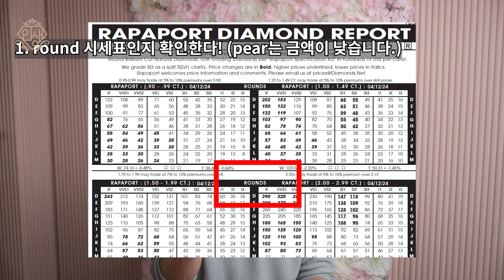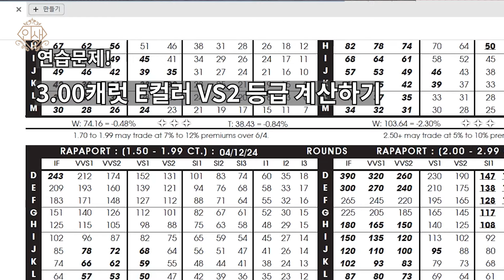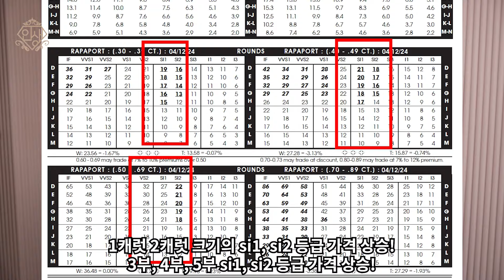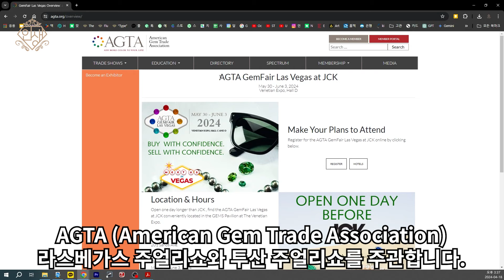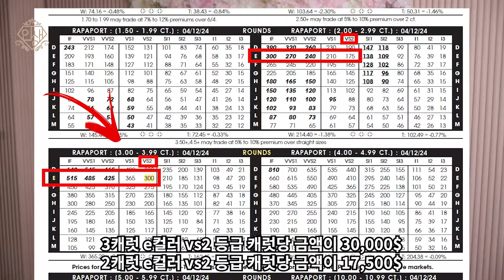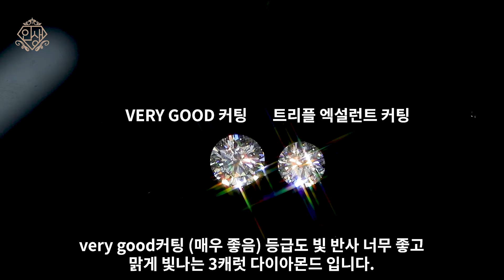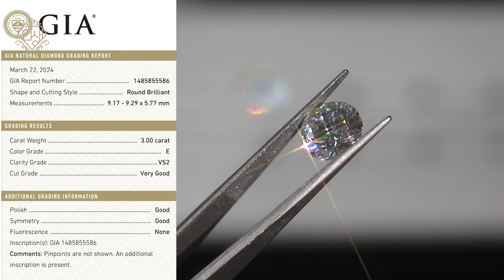3캐럿 다이아! 지금 좋은 기회! 1캐럿 다이아몬드 시세는? 최신 뉴스로 알아보는 다이아 시장 가격 예측! 주얼리쇼 랩다이아(합성) 판매 금지!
3캐럿 다이아몬드! 좋은 금액으로 소개합니다.
최신 뉴스로 알아보는 시장 동향.
2024년 다이아몬드 시세 예측

인생주얼리는 예약제로 운영이 되고 있답니다 ^^
"네이버예약" 후 방문해 주세요 🤗(주말/공휴일 휴무💕)

더 궁금하신 내용은 아래 링크 누르셔서 카카오톡 문의 주세요

💎국내 최초 “다이아몬드전문” 유튜버
💎20년차 다이아몬드 수입 도매업
💎다이아몬드 전문 딜러
💎GIA-GG 국제 보석 감정사
💎한국 다이아몬드 딜러 협회 KDDA 멤버